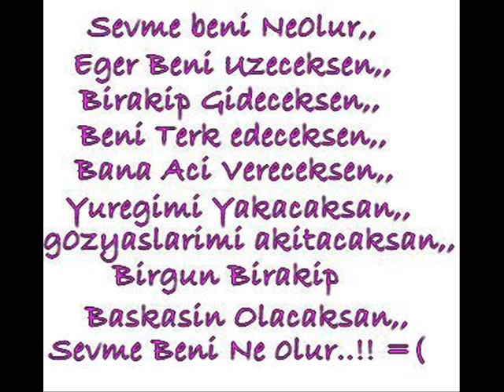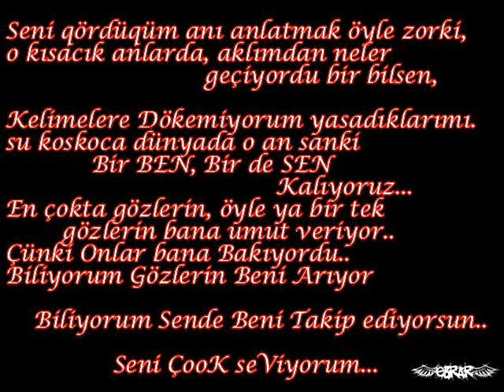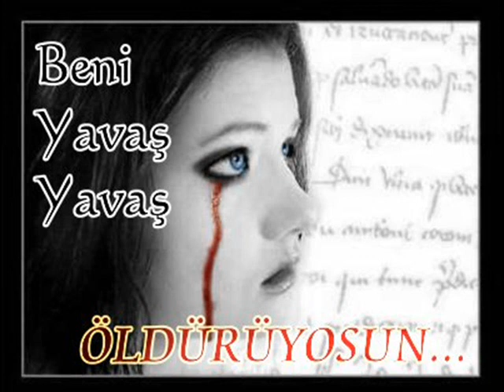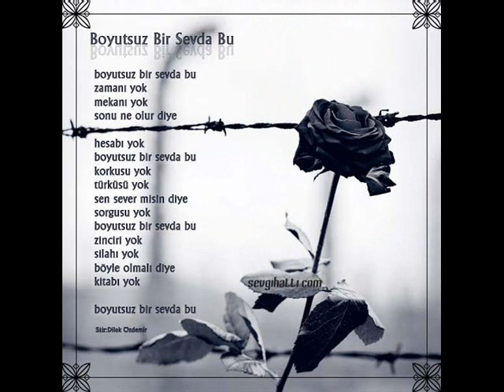ben sana yandım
dinlediğiniz için teşekrler